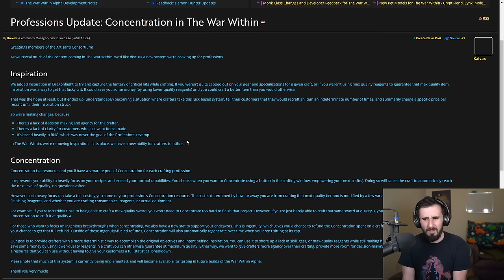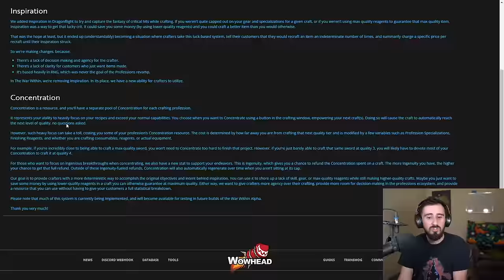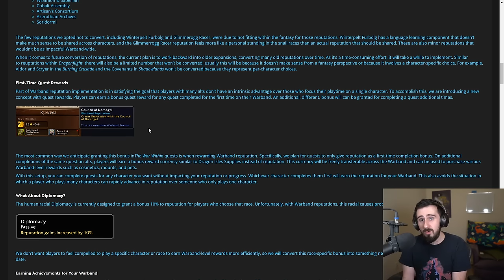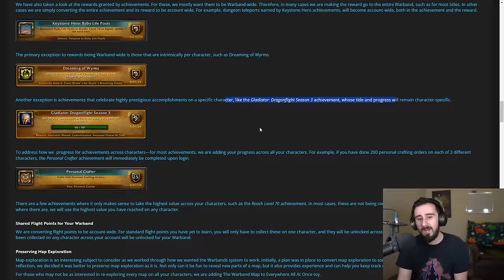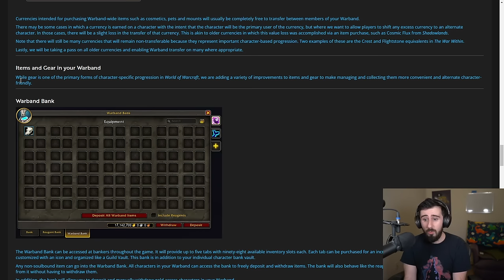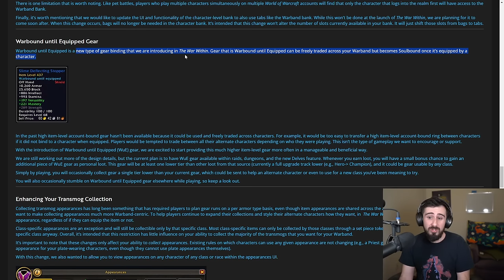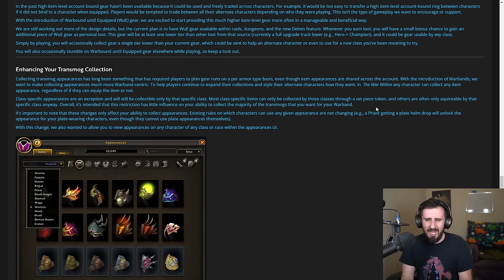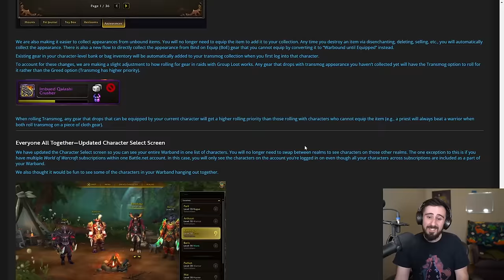War Within Blue Posts: Warbands & Professions!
0:00 Professions
9:45 Warbands